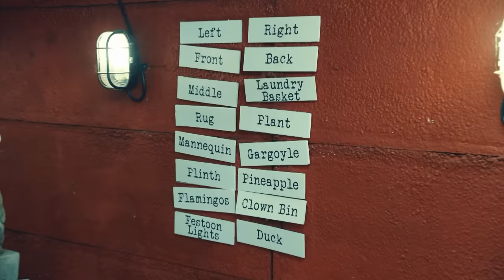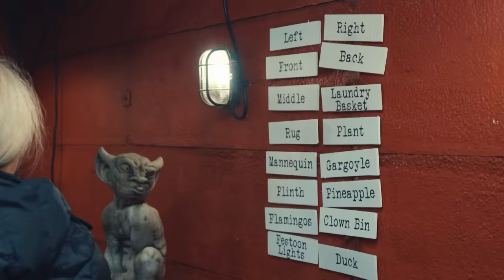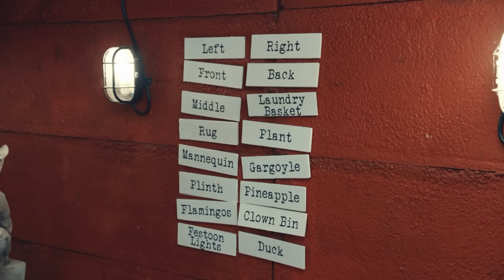Series 16, Episode 6 - 'Brother Alex' | Full Episode | Taskmaster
Sue Perkins makes an extraordinary noise, Julian Clary gets on his hands and knees and Lucy Beaumont creeps everyone out. Elsewhere, Sam Campbell proves adept at identifying colourful birds, while Susan Wokoma finds unexpected reasons to be grateful for her formal acting training.